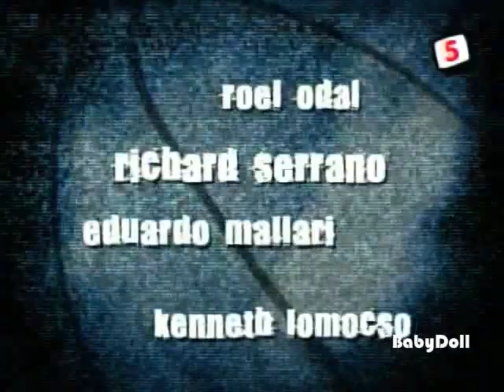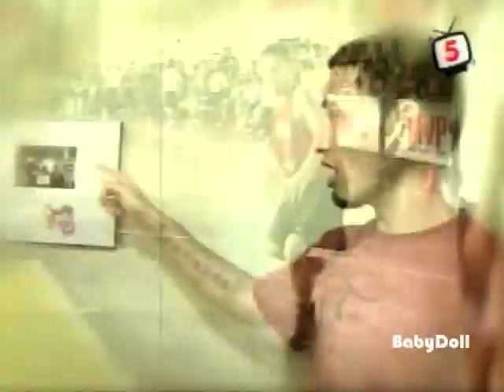MY MVP 092108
warning! not for the faint hearted...

ebb belle highlights from the show.